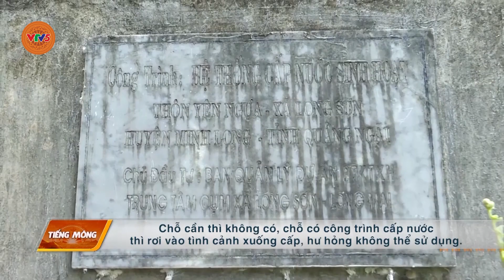[TIẾNG MÔNG] BẤT CẬP TÁI ĐỊNH CƯ | VTV5